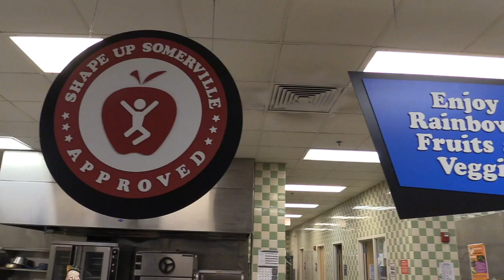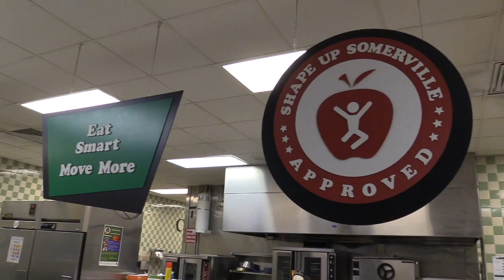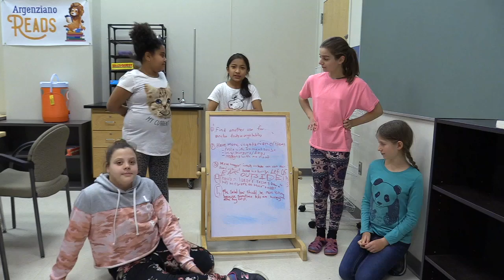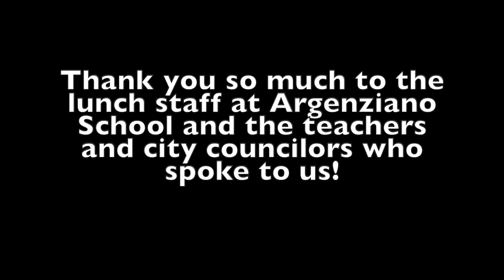Girl Scouts: Healthy Eating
Somerville Girl Scouts worked with Somerville Media Center to learn more about media production. This group made a short documentary about healthy eating and school lunches, check it out!